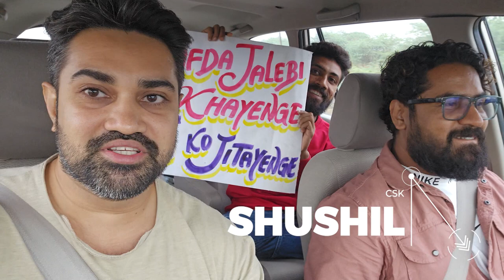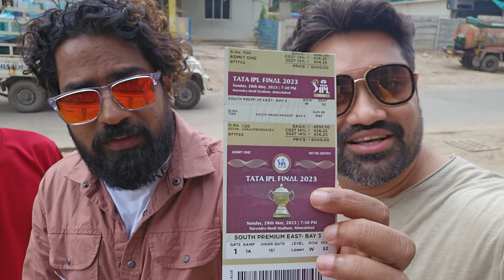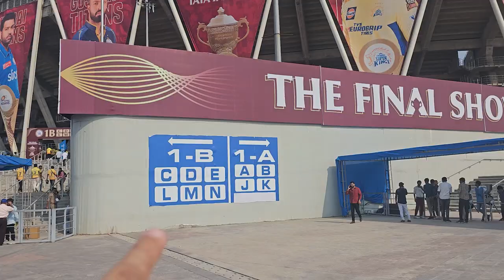Experience at the Tata IPL 2023: A Twist of Adventure and Fun Day 1 Part 1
In this exciting new video by @1milemorewithJS, a travel and adventure channel created by Jaimin, Shushil, Karan, and Didi, we deviate from our usual channel format and embark on a different adventure filled with unexpected surprises and sheer enjoyment. Join us as we dive into the live experience of Tata IPL 2023, an exhilarating journey that combines the thrill of cricket with a vibrant atmosphere.

Immerse yourself in the electric ambiance of the stadium as we, along with Shushil, Karan, and Didi, witness the best of Asia's cricketing talents in action. From cheering for our favorite teams to soaking up the buzzing energy of the crowd, every moment is filled with excitement and anticipation.

We were fortunate to witness the highly anticipated final game between Gujarat Titans (GT) and Chennai Super Kings (CSK). The stakes were high, and the atmosphere was electric as the two teams clashed on the field. The roar of the crowd, the intense competition, and the incredible display of skills made it a truly memorable experience.

However, nature had its own plans, and the match was eventually interrupted by unexpected rain. Despite the weather challenges, the spirit of the fans remained unwavering. We made the most of the situation, capturing the camaraderie, excitement, and fun moments that come with such an event.

This video showcases not only the thrilling world of cricket but also the overall experience of being part of a live match at one of the finest stadiums. It's a journey filled with adventure, surprises, and moments that will leave you with a smile on your face.

So, grab your popcorn and join us, along with Shushil, Karan, and Didi, for this remarkable episode. Watch till the end to catch all the action, the intense battle between Gujarat Titans and Chennai Super Kings, and immerse yourself in the vibrant atmosphere of Tata IPL 2023. Get ready for an unforgettable experience that combines the best of adventure, fun, and enjoyment.

Note: Due to the interruption caused by rain, the video captures the experience leading up to the rain delay and the vibrant stadium atmosphere rather than the full gameplay between Gujarat Titans and Chennai Super Kings.